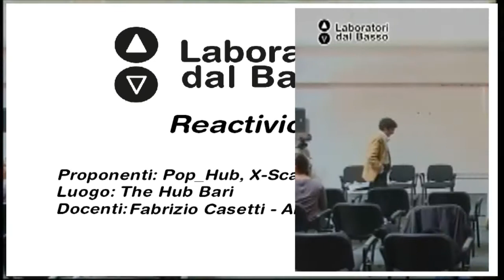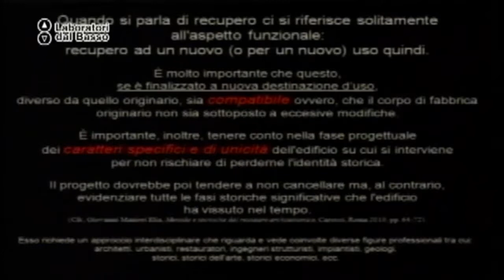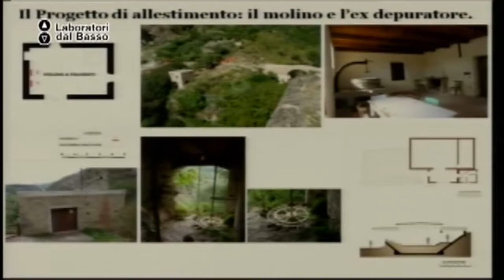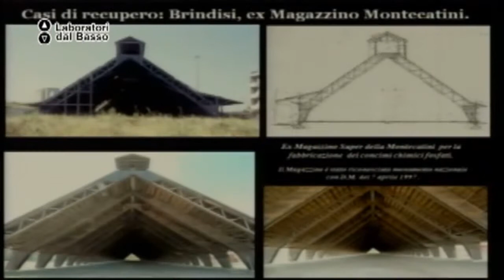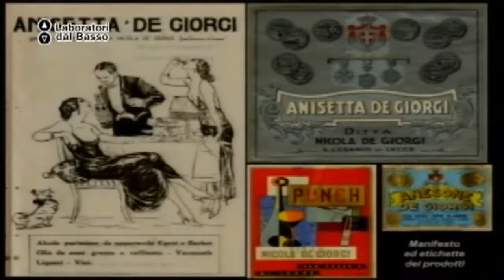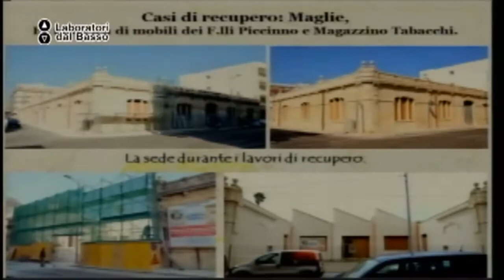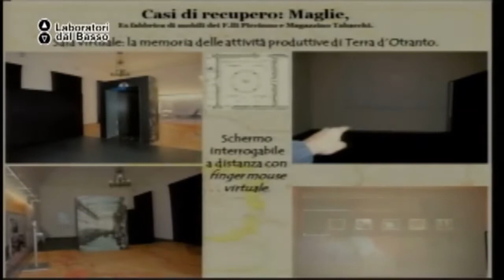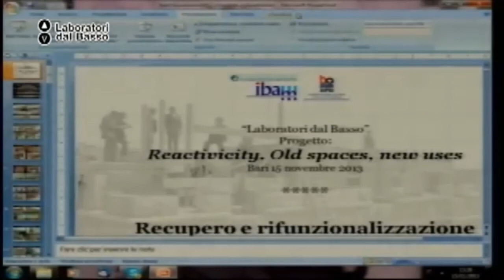Ldb Reactivicity_04 (parte 2) Casetti Monte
LdB: Reactivicity | Old spaces, new uses
Lezione 04 (parte 2): Esperienze di sviluppo e pianificazione urbana
Docente: Fabrizio Casetti Antonio Monte
Contenuti: proposta strategica area Fiera- centro

Luogo: The Hub Bari
Proponenti: Pop_Hub Bari, X-Scape,Garden Faber